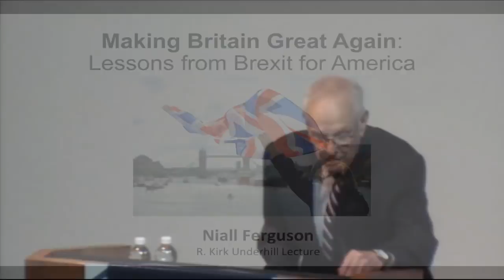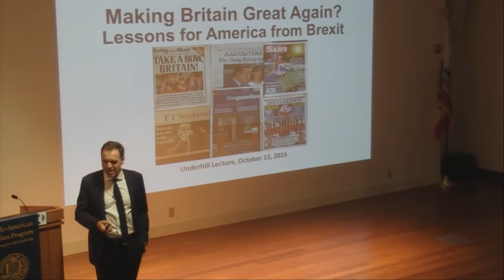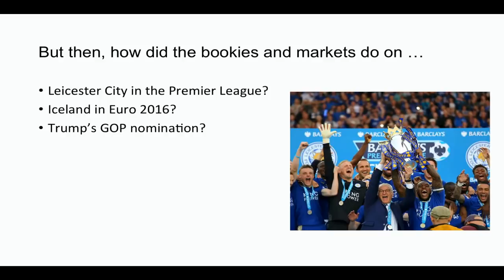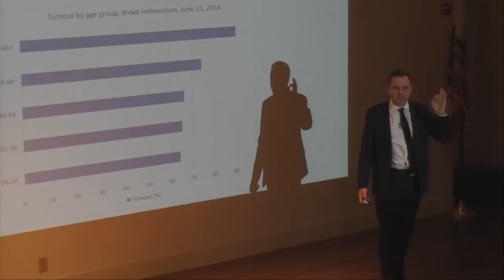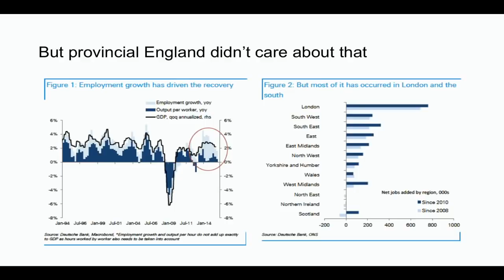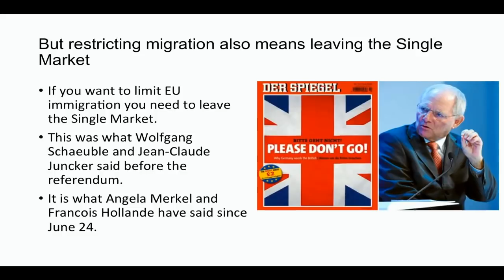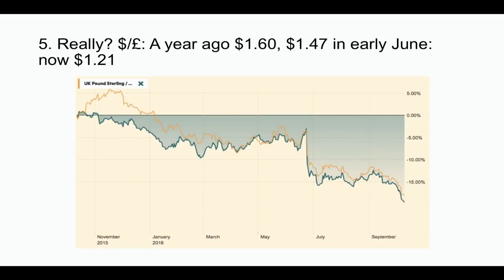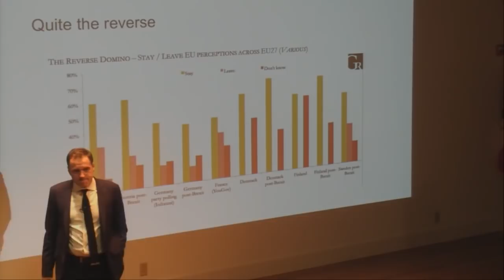Making Britain Great Again? Lessons for America from Brexit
October 2016 - Niall Ferguson lecture at the CITRIS conference.